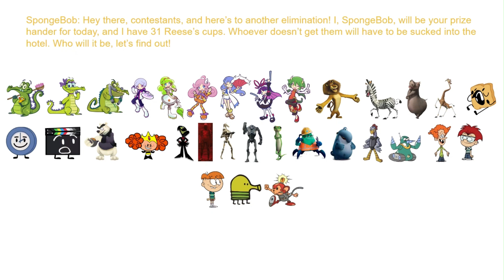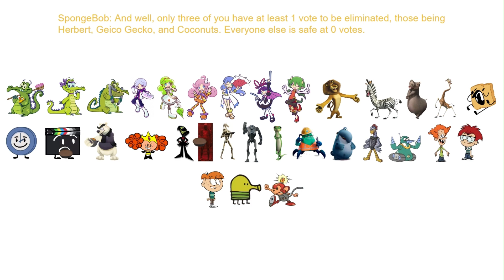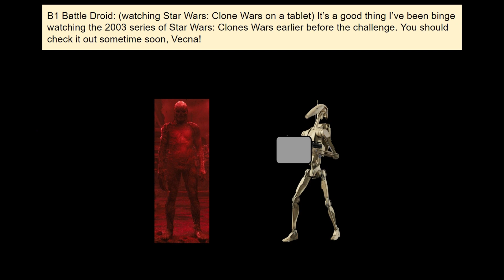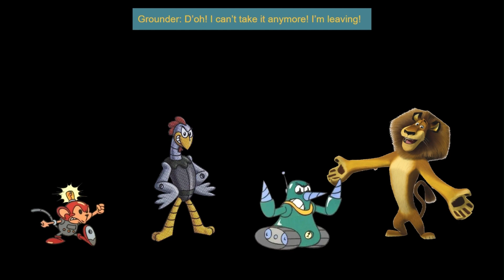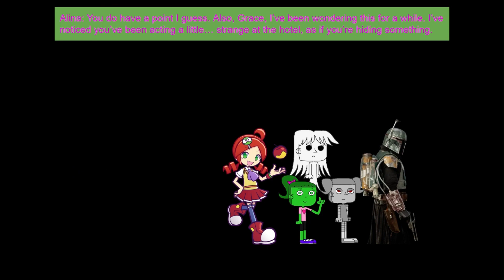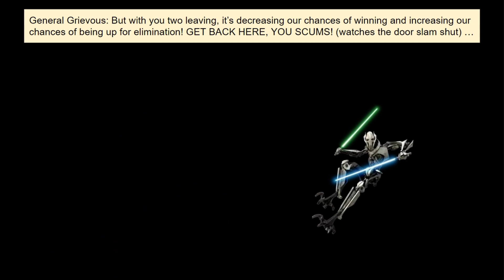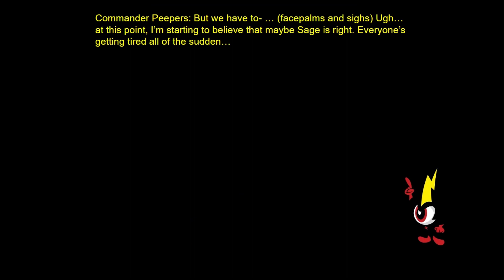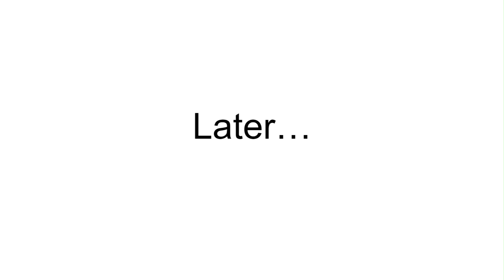Character Ejection Remastered - Episode 14: Darkness Around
In this episode, the contestants have to stay in a pitch black room with absolutely nothing at all for 10 straight hours, the only rule is to simply not leave the room until then.